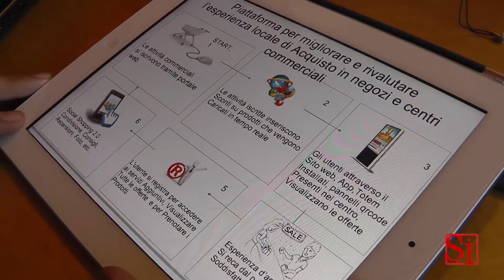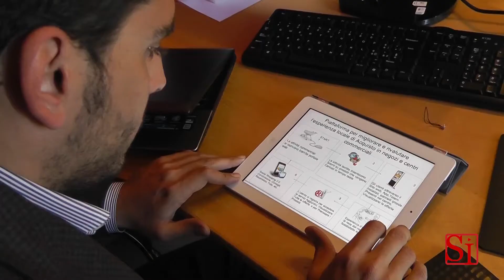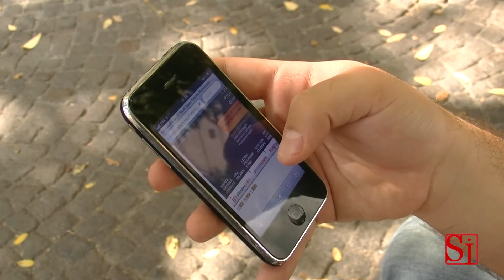Napoli - "Geo to deals", la app per trovare lo sconto piu' vicino (16.04.13)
- Napoli - E' tutta napoletana la app che trova lo sconto più vicino a te. Ti registri sulla piattaforma e poi, trovato il saldo che ti interessa, ti rechi direttamente al negozio. (16.04.13)